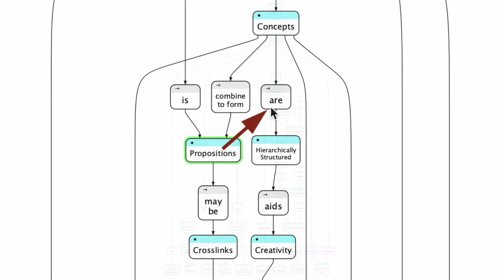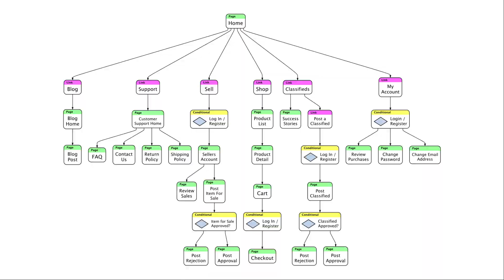Co można zrobić z Flying Logic?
Thanks to our friends at Instytut Zarządzania Ograniczeniami TOC+ for the Polish translation. Please check out their channel!

Flying Logic służy do wizualizacji relacji, planów, procesów i struktur.